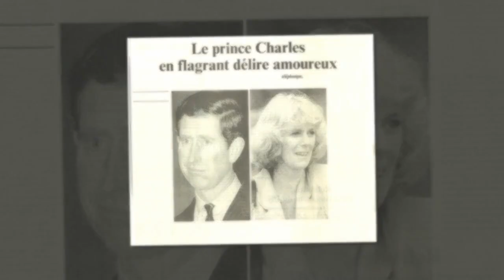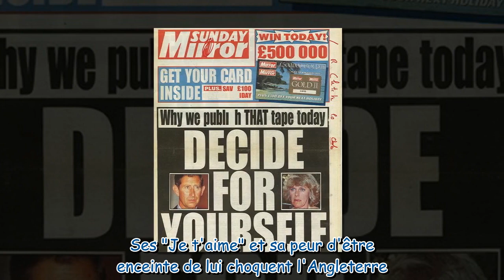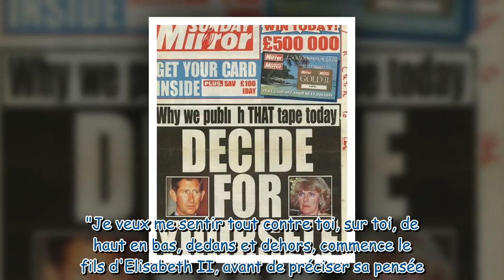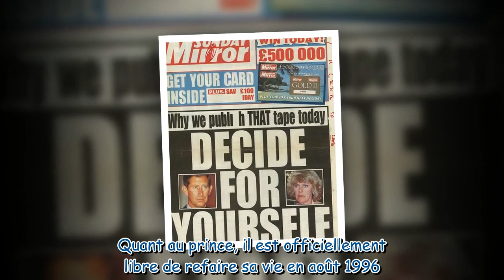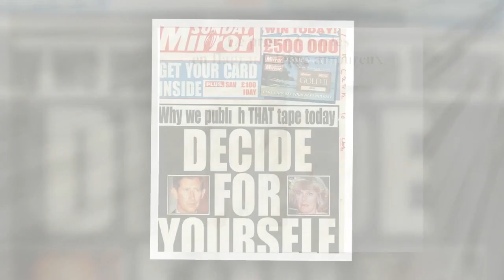Sexe et politique : les fantasmes trash du prince Charles révélés au monde entier